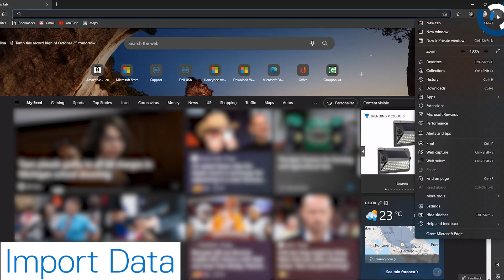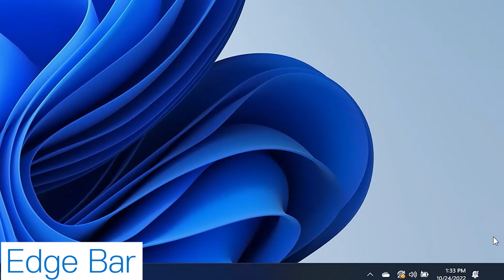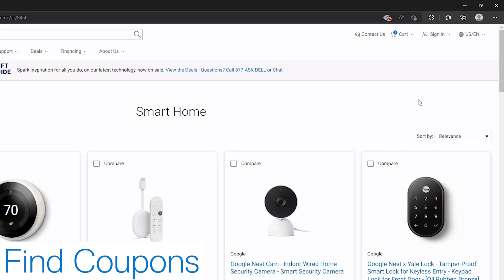Microsoft Edge Browser Tips and Tricks (Official Dell Tech Support)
In this video we cover many of the best Microsoft Edge browser tips and tricks. Microsoft Edge is the native browser of Windows 11 which comes with performance and security features that integrate smoothly with the Operating System. For additional details about Microsoft Edge features and benefits

00:00 Intro | MS Edge
00:12 MS Edge | Import Data
00:55 MS Edge | Edge Bar
01:20 MS Edge | Efficiency Mode
01:48 MS Edge | Vertical Tabs
02:07 MS Edge | Collections
02:34 MS Edge | Find Coupons

If you have questions or need support, contact us through social media on Twitter You can also join in a chat on our Dell Community Forum and click on Support Forums.